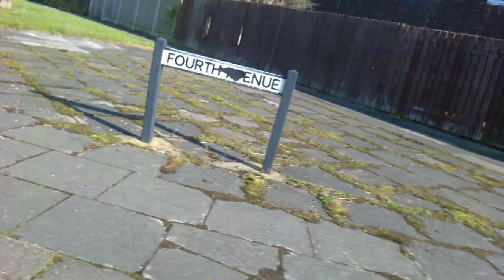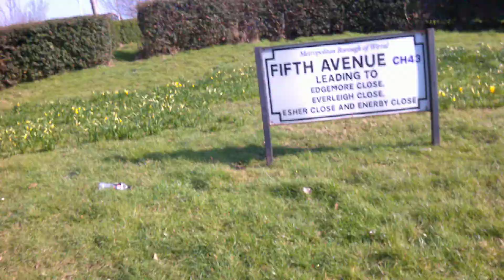Walk part 1